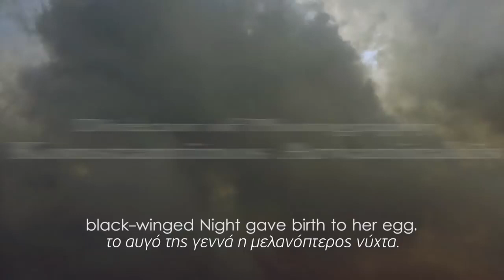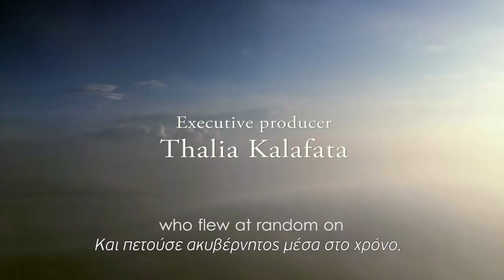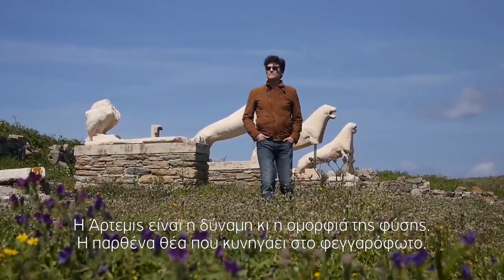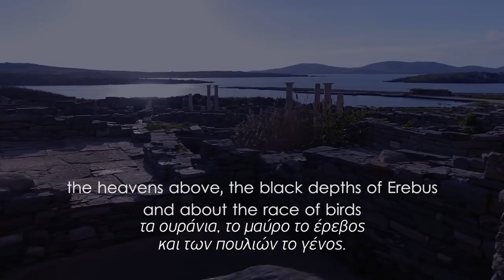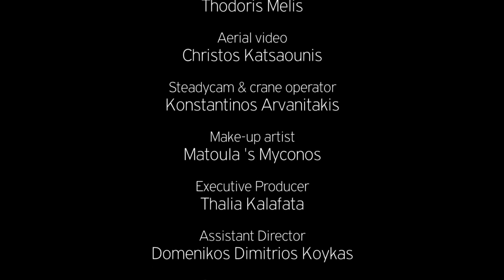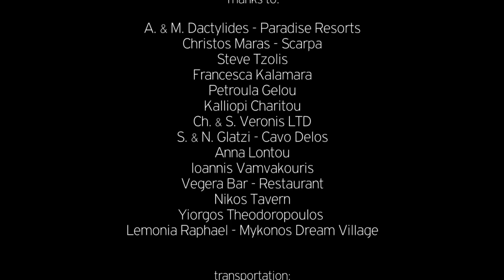DELOS 2015 Directed by Andonis Theocharis Kioukas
Andonis Kioukas

and

Evangelos VOLOTAS

DELOS 2015, documentary, 25 ', color, English version, 2015
Direction: Andonis Theocharis Kioukas
Starring: George Corraface
Screenplay: Alexandra Dimou-Dimitris Karavolas
Cinematography: Konstantinos Arvanitakis
Sound: Theodoris Melis
Executive Producer: Thalia Kalafata
Producer: Qkas Productions

The film DELOS 2015, aims at projecting Delos, the largest and richest archaeological site of Greece, worldwide. DELOS 2015 is not an archaeological documentary in its traditional form; it is rather a film that aspires to speak about the diachronic meaning of Delos. It examines why Delos was a ‘sacred place’ for so many centuries; to show its cosmopolitan atmosphere, its social tolerance, its religious tolerance, its acceptance of ‘others’, its liberalism and the harmonious co-existence of civilizations. Delos aspires to be the home-country of ‘Man’ and to be used as a springboard for the utopia of deification and his immortalization.
Delos had a position as a holy sanctuary for a millennium before Olympian Greek mythology made it the birthplace of Apollo and Artemis; remains show that it was inhabited in the 3rd millennium BC. At its height it was second only in importance to the ancient Greeks as Delphi, covered by a variety of temples and sanctuaries. Located just two kilometers from Mykonos, it sits in the center of the islands surrounded by the Cyclades islands, forming a literal circular border. Those involved in the DELOS 2015 initiative are not immersed in wild flowers that grow over the carved marble, but the road to hope and a dream of a modern humanity, anxious in the unending struggle with death and decay.

BRAIN TUMOR, HOMELESS, in Athens, GREECE, please make a small Donation, my Brain Tumor is Growing,

for more information about me, please visit my MEDICAL web page

( please click on the using the right click of your mouse, and Open Link in Next Private Window, )